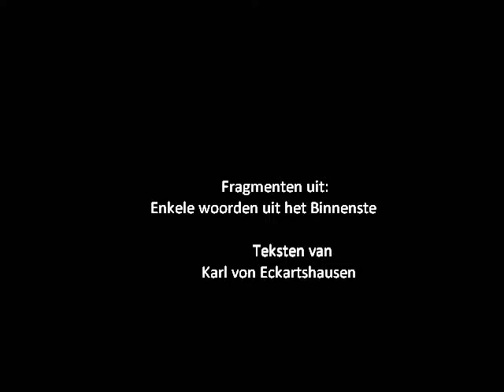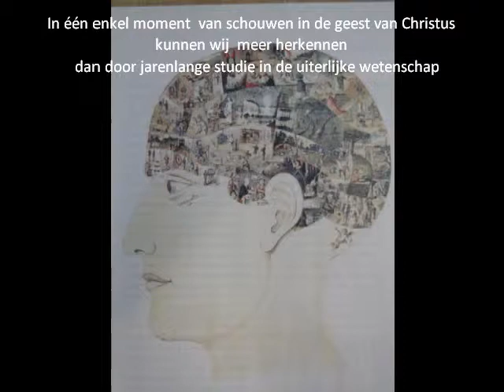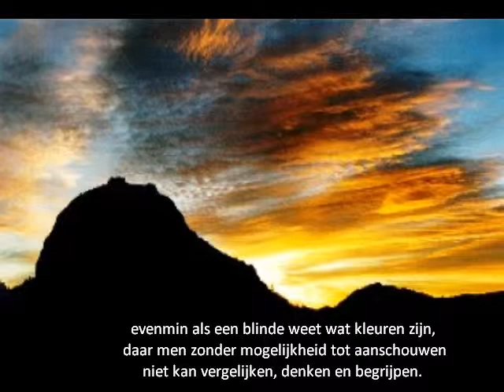Enkele woorden uit het Binnenste. Karl von Eckartshausen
Fragment uit het boekje Enkele woorden vanuit het binnenste
met teksten van Karl von Eckartshausen